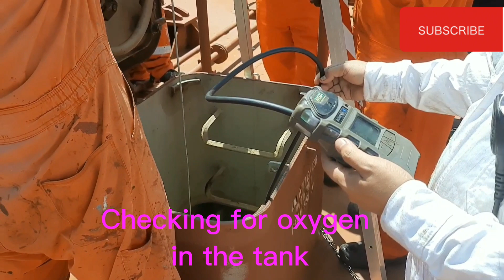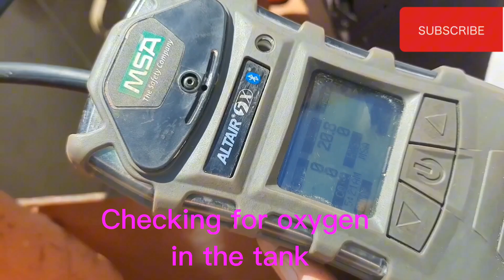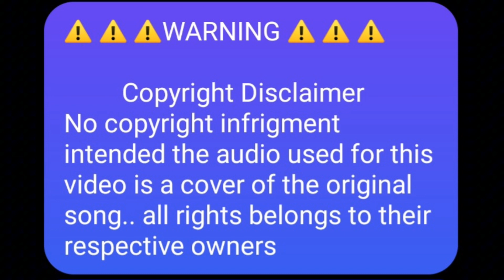Rescue a casualty inside the ballast tank Entering inclosedspace